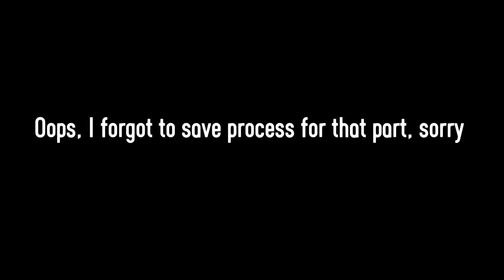2 MAP parts (Cemeteries of London, At the store)